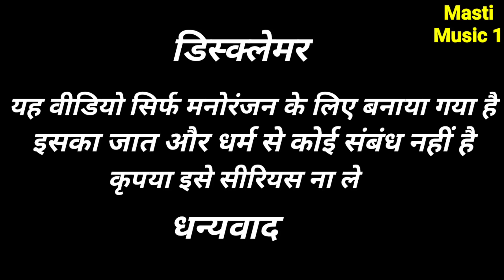कौवा ऊड़ चिरई ऊड़ # Avadhi bhasha comedy# pratapgarh